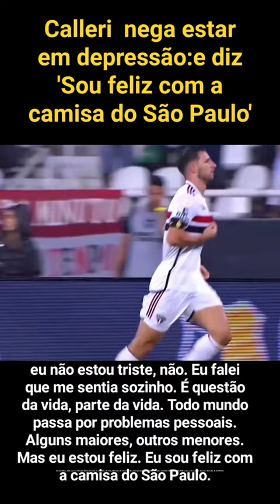CALERI EXPLICA POSSIVEL RUMOR DE DEPRESSÃO